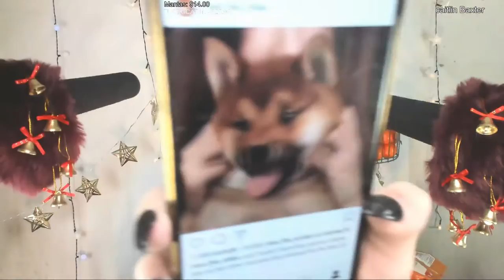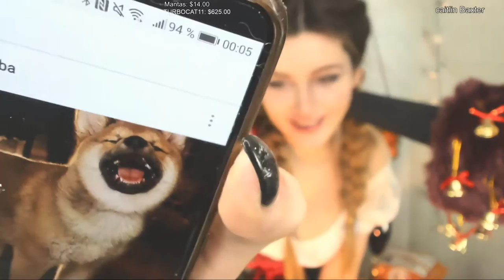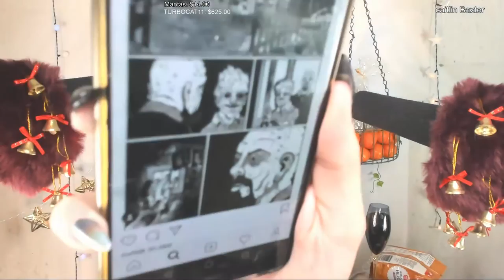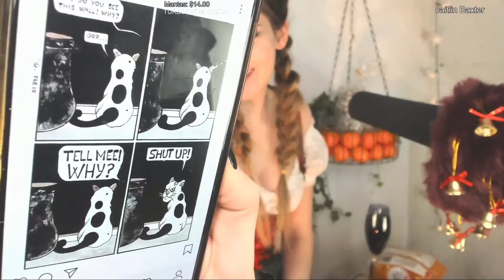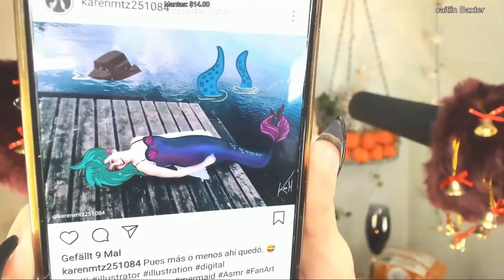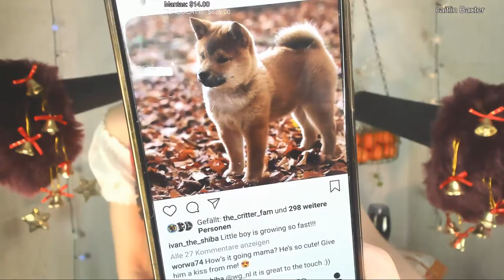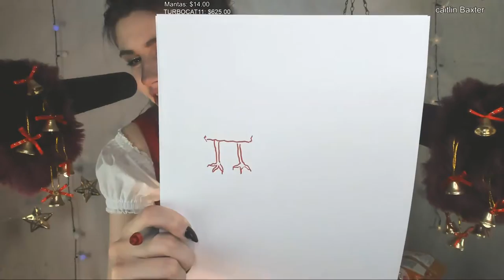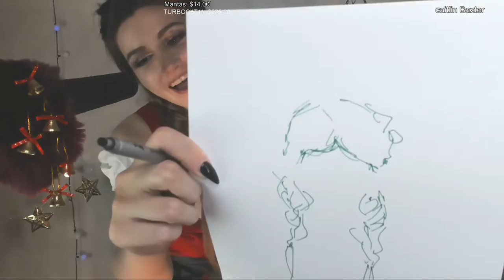Pelagea ASMR 2018 12 24 ASMR Kisses for Christmas be mine Christmas Darling!